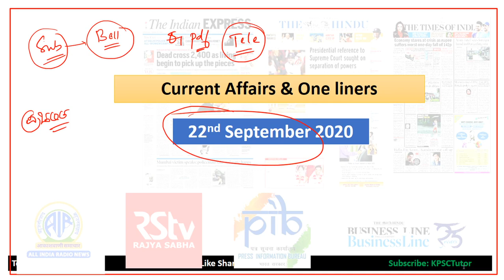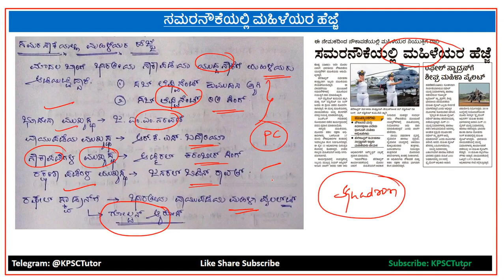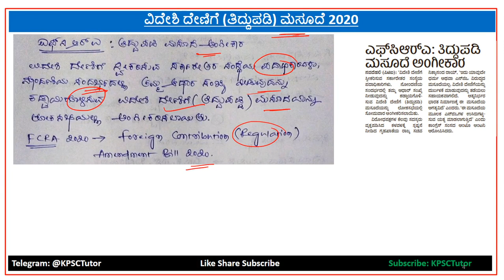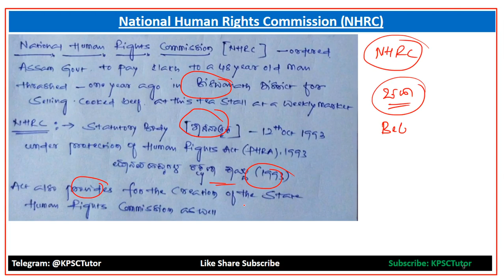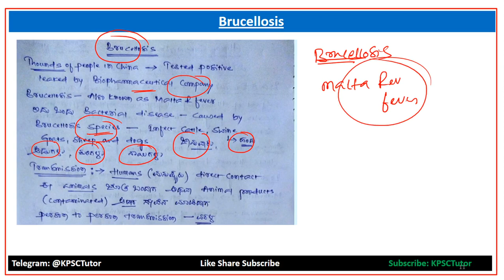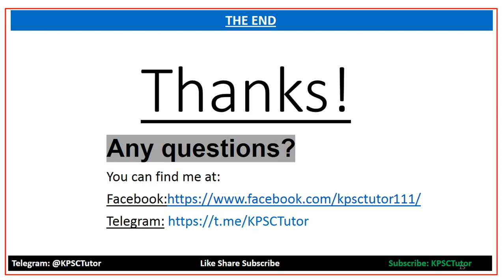22 September 2020: Daily News Analysis || by KPSCTutor || Current Affairs 2020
ಹೆಚ್ಚಿನ ಮಾಹಿತಿಗಾಗಿ ಕೆಳಗೆ ಕೊಟ್ಟಿರುವ ಲಿಂಕಗಳನನ್ನು ಸಂಪರ್ಕಿಸಿ